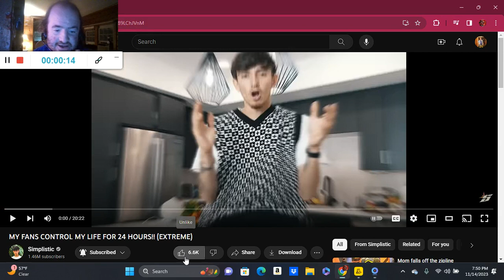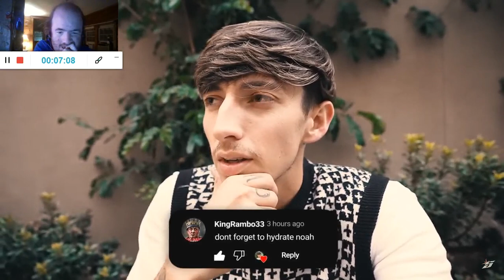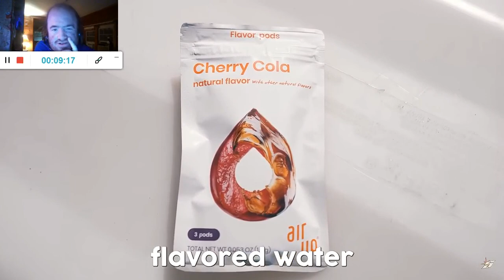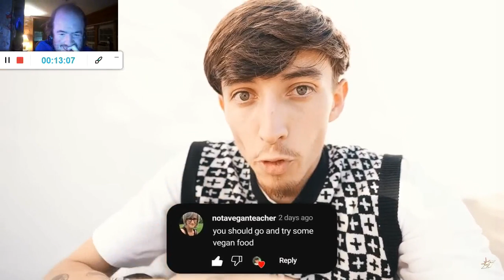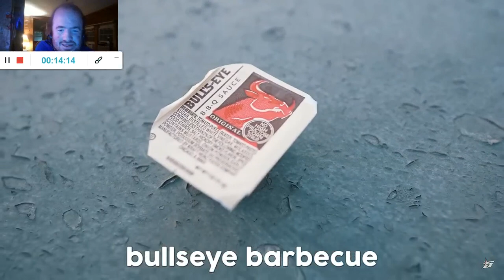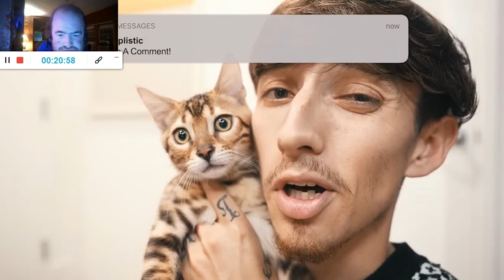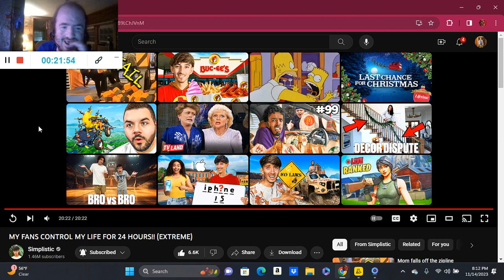MY FANS CONTROL MY LIFE FOR 24 HOURS!! (EXTREME) (Reaction; #3565)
Another Reaction;

Shoutout to @Simplistic

Drop A Like for more @Simplistic Reactions;